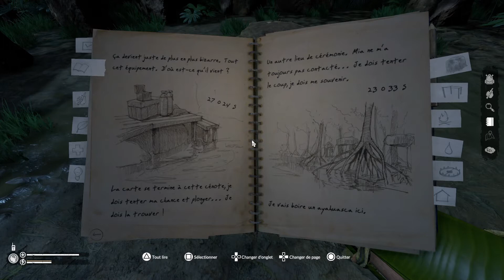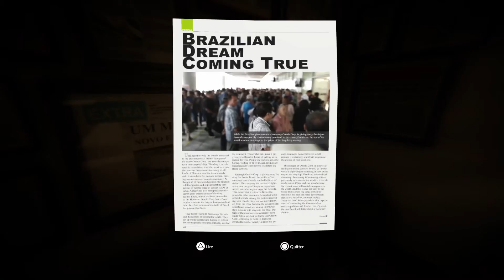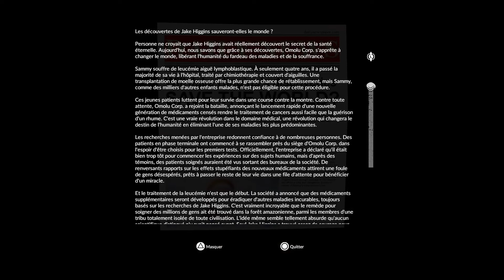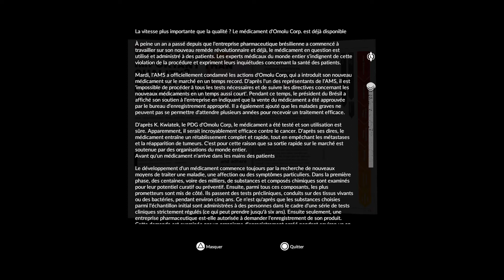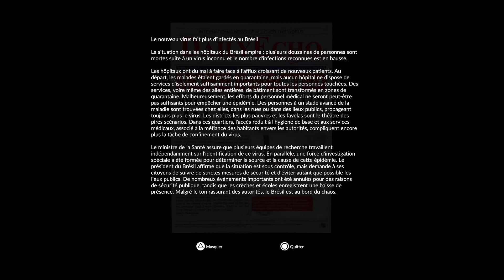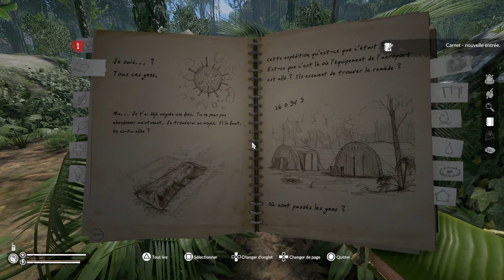Une mystérieuse maladie !!!//#13//Green Hell [PS5/Fr]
un petit pouce bleu si tu as aimé!!!